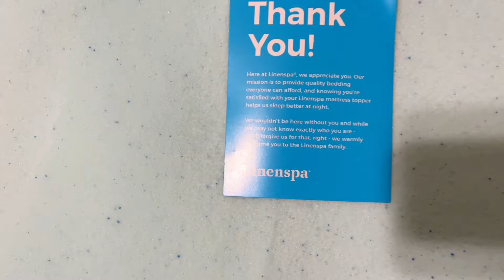Life Update 2024: Downsizing From A 3 Bedroom House To One Room In Canada - Is It Really Worth It?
As Immigrants, We have travelled thousands of miles to achieve different outcomes. Do not get complacent. Chase that dream till you get your desired outcome. Welcome to 2024... 🥰